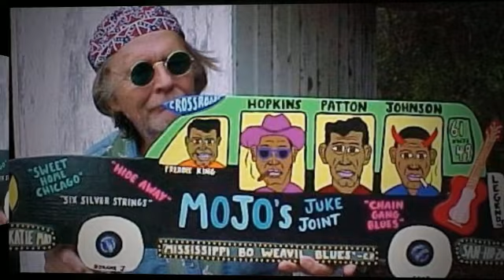ETSY..ROXANEJART.OUTSIDER FOLK ART.WILLARDJ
ROXANEJ and WILLARDJ OUTSIDER FOLK ART can be seen and purchased at ETSY